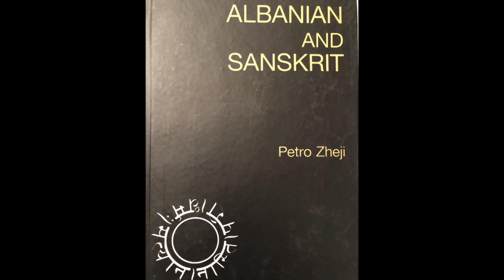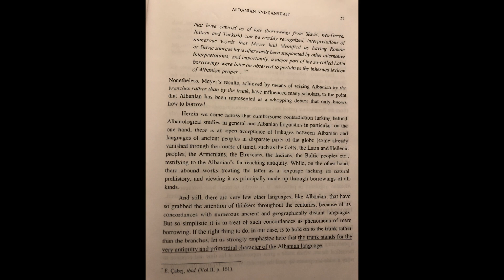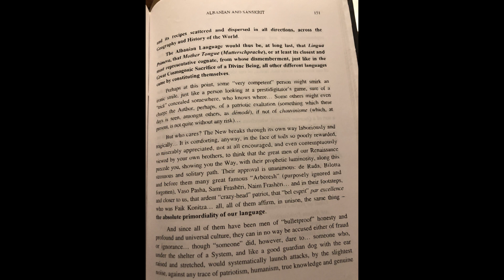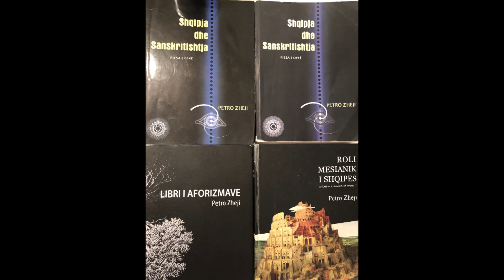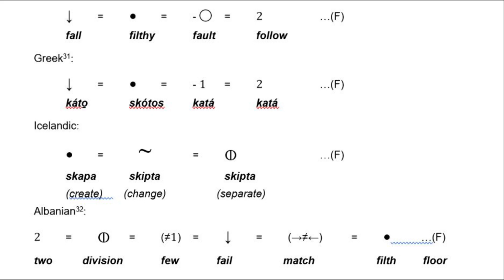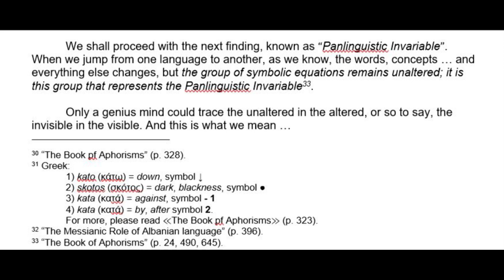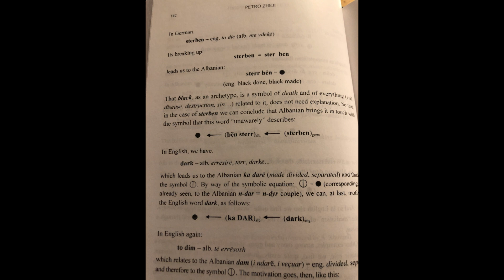Petro Zheji speaks about Symbolic Algorithm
Petro Zheji speaks in English about Symbolic Algorithm, Invariant, Symbolic equations, kode E and F.